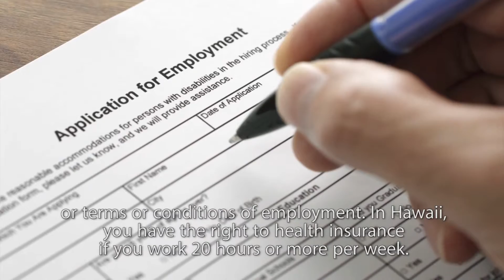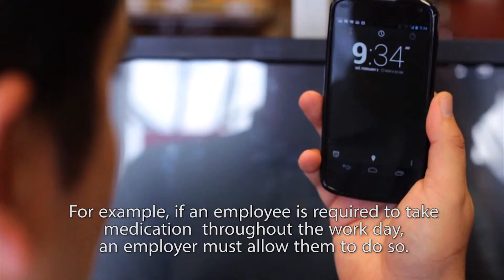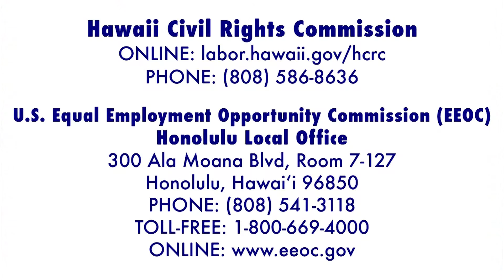(Chuukese) Employment Discrimination